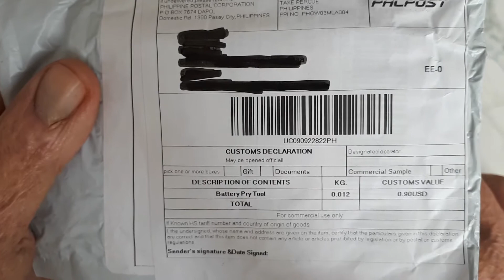Unpacking Mobile Phone Battery Removal Tool